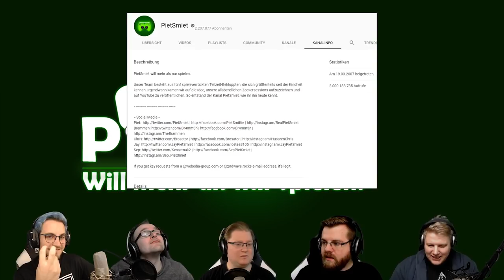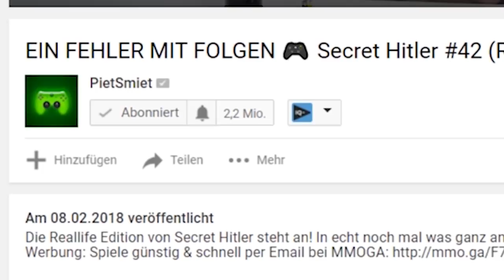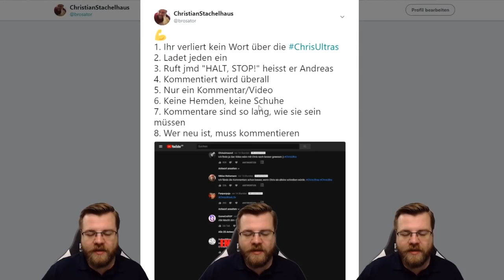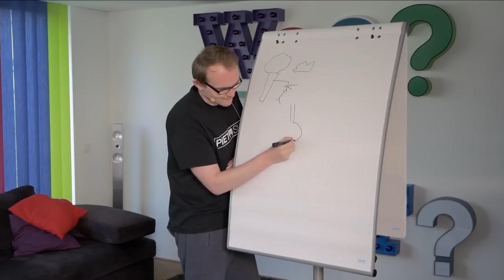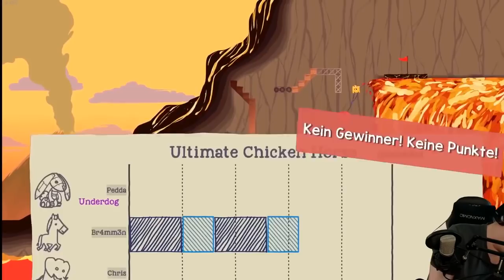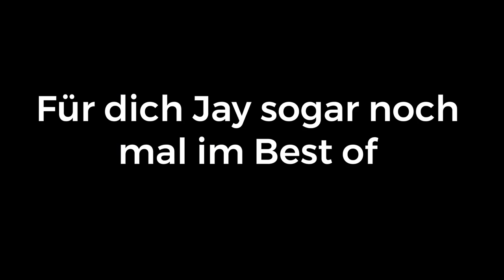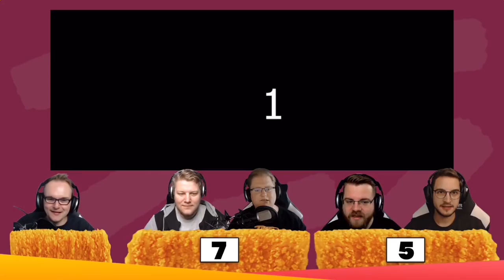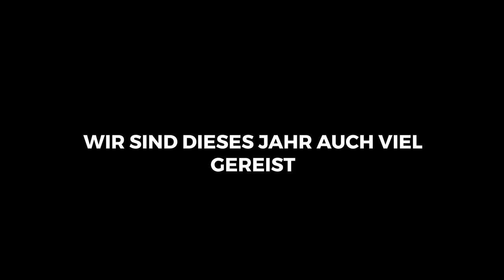BEST OF 2018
Die Highlights aus dem PietSmiet Jahr 2018.